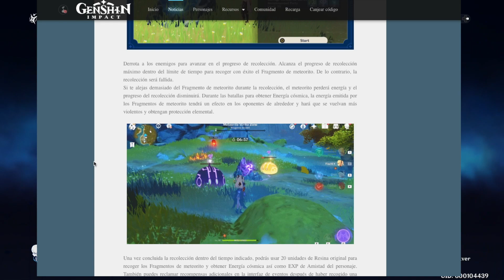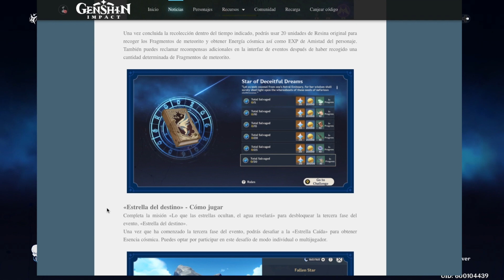Evento Estrellas que no regresan Muchas Protogemas Genshin Impact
Social
-Discort

Donaciones

Sentarse en Las Manos de la estatua
Guia paso a paso Rastros en tianchu